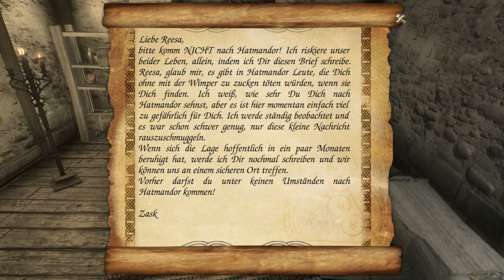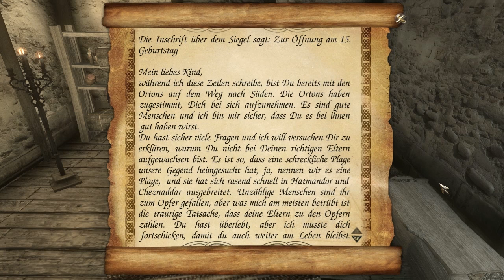TWO WORLDS 2 [HD][BLIND] #063: Weiter in der Hauptquest!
«TWO WORLDS 2»
Rollenspiel von Topware Interactive und Reality Pump (2010)

«LET'S PLAY TWO WORLDS 2»
Kommentiertes Gameplay von Hijuga (2013).